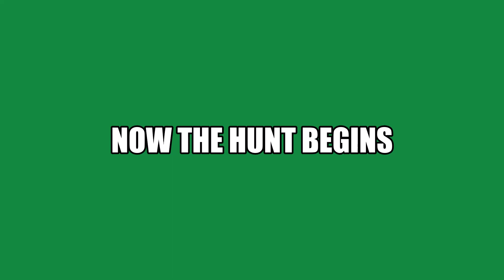The Hunt for Big Bass New Ninepipes PB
My second biggest fish this year and my personal best out of Ninepipes. I had a ton of fun and there will be more big ones to come